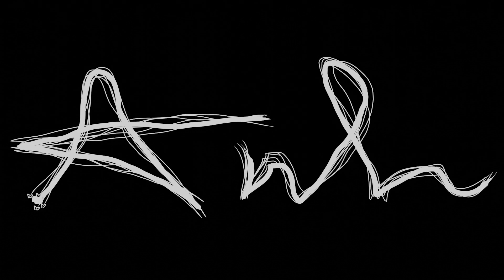GeometryNode Việt Nam | AnimText